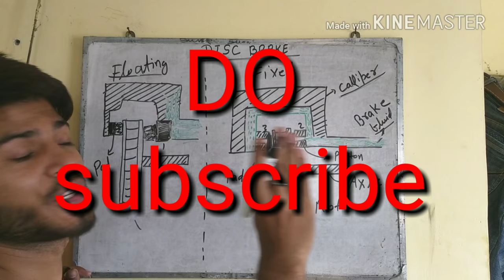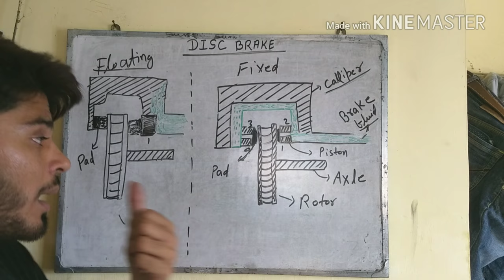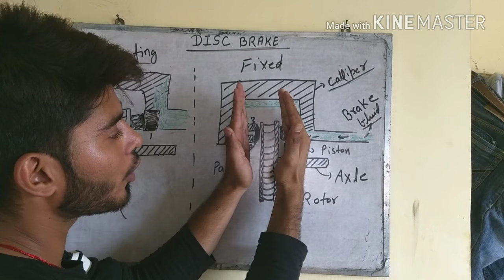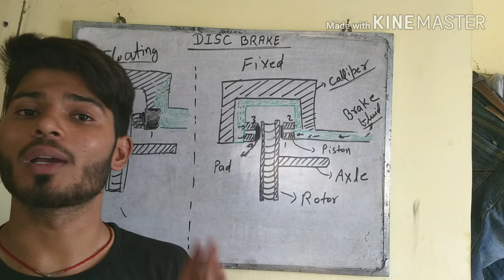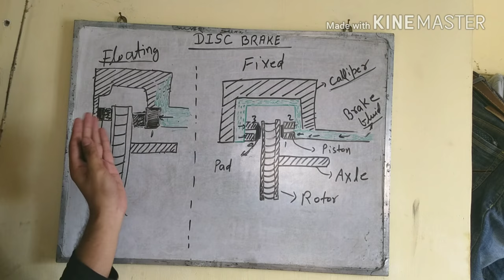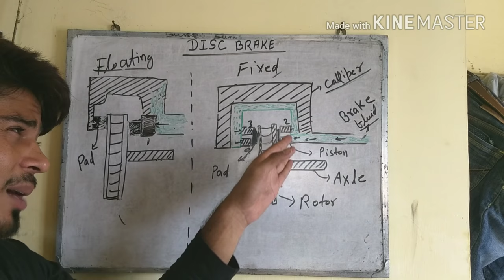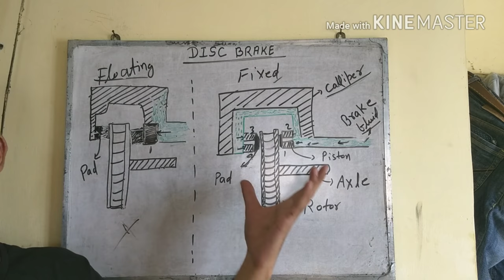Disc brake in Hindi